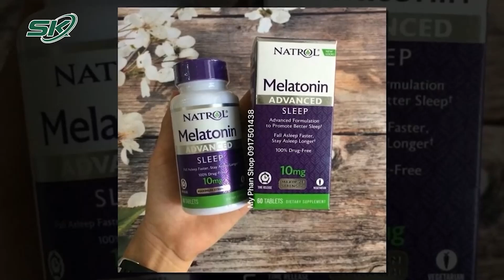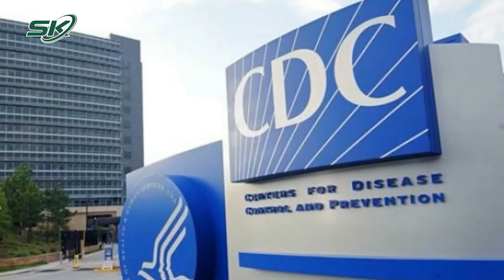Cho Trẻ Dùng Như Vitamin, Số Ca Ngộ Độc Melatonin Ở Mỹ Tăng Mạnh Trong Dịch Covid 19 | SKĐS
SKĐS | Trong một báo cáo do Trung tâm Kiểm soát và phòng ngừa dịch bệnh (CDC) của Mỹ công bố ngày 2/6, các nhà nghiên cứu đã cảnh báo về sự gia tăng số ca ngộ độc ở trẻ em liên quan việc dùng melatonin để hỗ trợ giấc ngủ, trong đó nhấn mạnh rằng số các trường hợp này đặc biệt "nhảy vọt" trong đại dịch COVID-19.

Mời quý vị và các bạn xem thêm: Vụ Bao Tải Trôi Trên Sông Mã: Rùng Mình Lời Khai Của Nghi Phạm Khi Bị Hỏi Cung